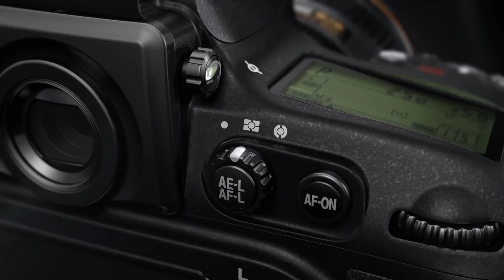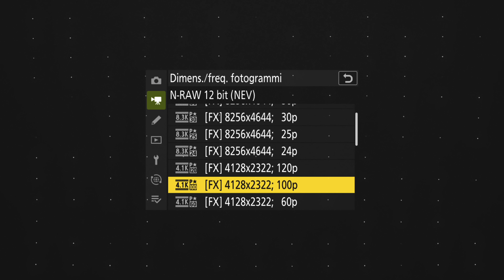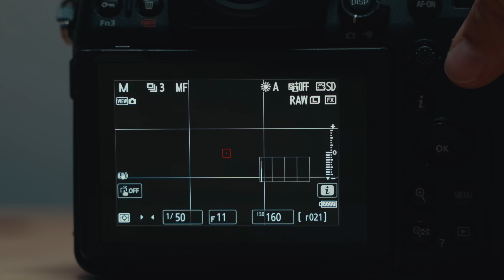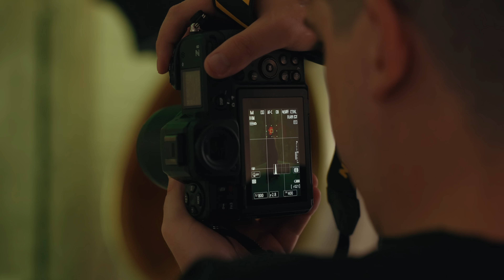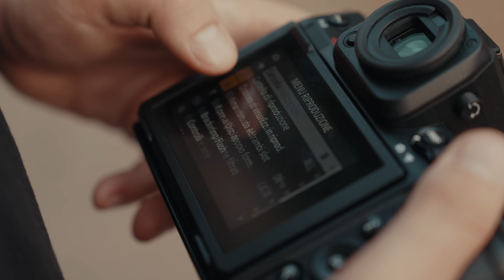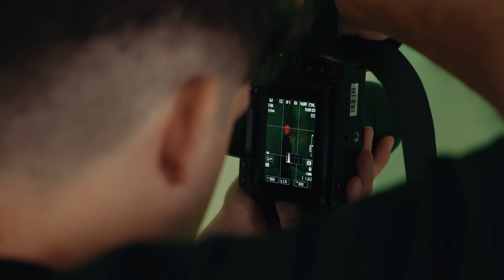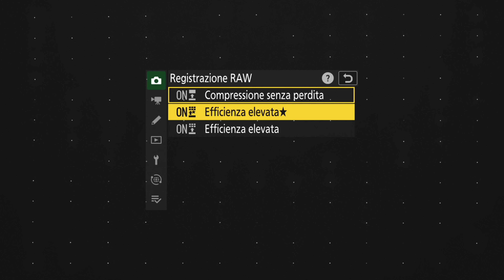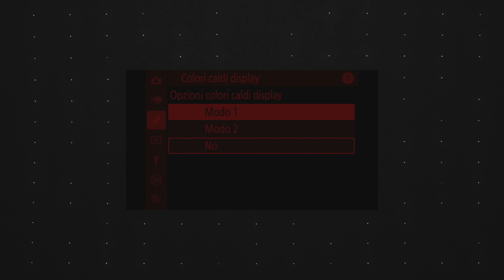Le mie impressioni su Nikon Z8 dopo un mese di utilizzo.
Oggi finalmente parliamo di Nikon Z8. L'ho utilizzata per un mese e probabilmente siamo davanti ad una delle camere più interessanti di quest'anno, nel video vi racconto il perché!

SONY a7IV
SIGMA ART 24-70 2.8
SONY a6100
SAMYANG 18mm f2.8 FE
AMARAN 100D
SOFTBOX GODOX 120cm
MICROFONO SENNHEISER MKE600
HOLLYLAND MARS M1

SONY a7IV
SONY A7RIV
SONY 24MM GM F1.4
SONY 35MM GM F1.4
SONY 50MM GM F1.2
SCHEDE SD

MAC STUDIO M1 MAX
IPAD PRO 12.9” M2
MONITOR MSI
SSD 1TB
HARD DISK 4TB

Utilizzando un Mac Studio M1 Max
Edit by: Francesco Aloisi